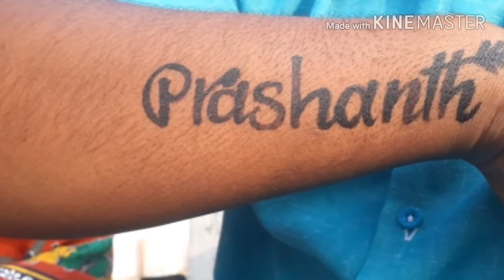CHERLAPALLY PRASHANTH ANNA SONG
Edited and crated by prashanth cherlapally